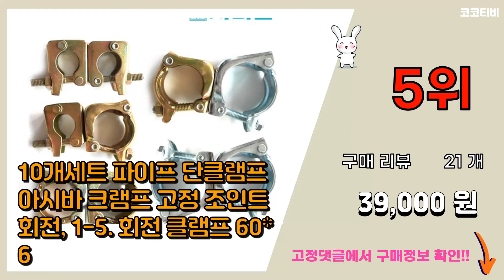아시바 추천 판매순위 Top10 || 가격 평점 후기 비교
❤️❤️❤️요즘 가장 많이팔린 아시바 추천❤️❤️❤️

[00:01]
10위. T클램프 티클램프 아시바 파이프 클램프 클립 농자재 [8,300원]

[00:06]
9위. 아시바걸이 타카걸이 공구걸이 국산 카리스툴 [18,200원]

[00:11]
8위. 리엔몰 강관커터 아시바 파이프 절단 컷터 12-50mm, 1개 [26,560원]

[00:16]
7위. 10개세트 파이프 단클램프 아시바 크램프 고정 조인트 회전, 2-3. 고정 클램프 48*4 [26,000원]

[00:21]
6위. 아시바 아시바신호 마춤신호 시노대 반생 신호대 시누대 [21,800원]

[00:26]
5위. 10개세트 파이프 단클램프 아시바 크램프 고정 조인트 회전, 1-5. 회전 클램프 60*6 [39,000원]

[00:31]
4위. 비계 아시바파이프 지지대 능형망기둥 양계망 2M/1.5M, 01.아시바파이프48.6mm ( [15,900원]

[00:36]
3위. 메탈테크 4피트 이동식 작업대 metaltech 다용도 스캐폴딩 bt아시바 틀비계 현장 목 [148,000원]

[00:41]
2위. 메탈테크 비계 아시바 작업대 사다리 공구정리함 운반구 소형 미니 접이식 휴대용 이동식 인테 [185,000원]

[00:46]
1위. 상인농자재 농업용파이프 일자형 인발 일자캡 인발캡, 농업용파이프(일자형), 48mm-3.0 [235,000원]